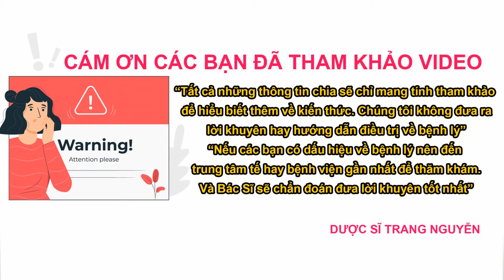Cách giúp trẻ sơ sinh bú sữa mẹ tăng cân nhanh hiệu quả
Cùng dược sĩ Nguyễn Thị Thùy Trang tìm hiểu về nguyên nhân trẻ bú mẹ chậm tăng cân phải làm sao? Chia sẽ cách giúp trẻ sơ sinh bú sữa mẹ tăng cân nhanh hiệu quả ngay tại nhà.

01 - Nguyên nhân trẻ bú sữa mẹ đều nhưng không tăng cân?

02 - Cách giúp trẻ sơ sinh bú sữa mẹ tăng cân nhanh.

Cám ơn các bạn đã quan tâm theo dõi video của Trang, đừng quên like share cho người thân của mình thông tin về cách giúp trẻ sơ sinh bú sữa mẹ tăng cân nhanh hiệu quả nhé. Nhấn follow để nhận được nhiều video bổ ích sớm nhất từ Dược sĩ Nguyễn Thị Thùy Trang.